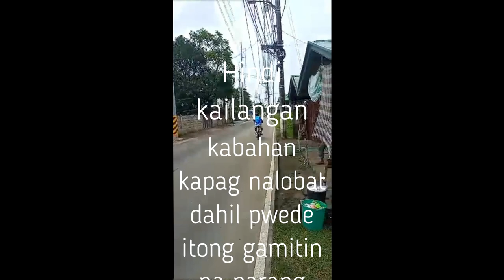Hamsun North Super 76 Hamsun Promotion Vid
Hamsun Super 76

CCTO for the Background MP3